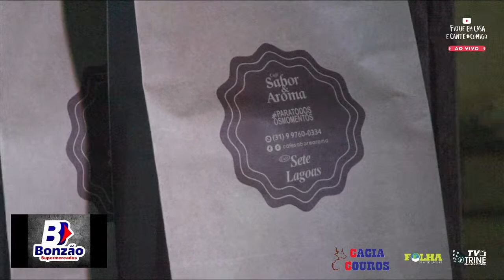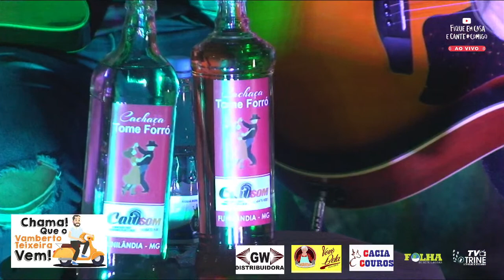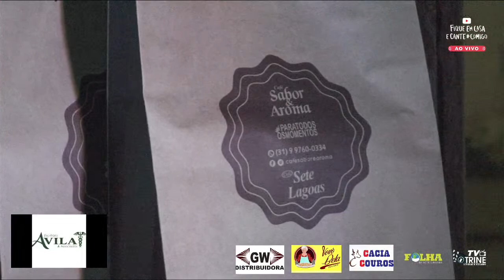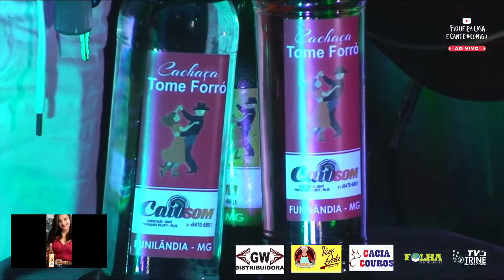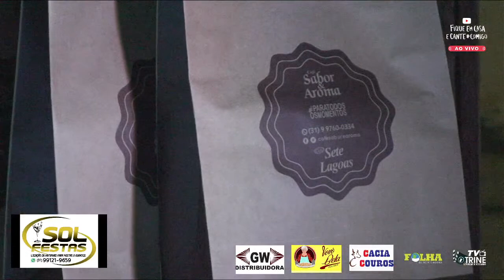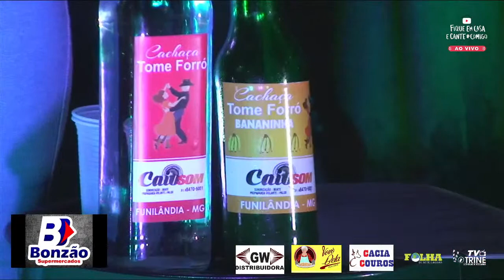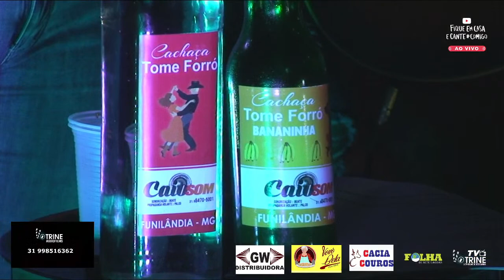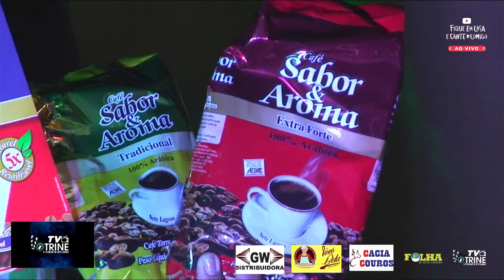Live Show Júlia Almeida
Assista pelo canal da TV Vitrine o show virtual da princesa da música sertaneja de Sete Lagoas Júlia Almeida!!